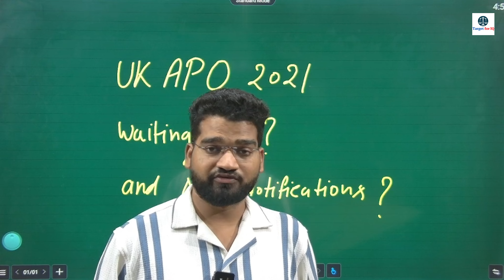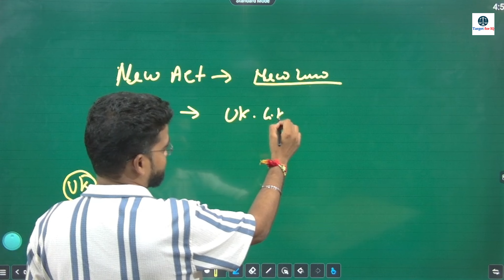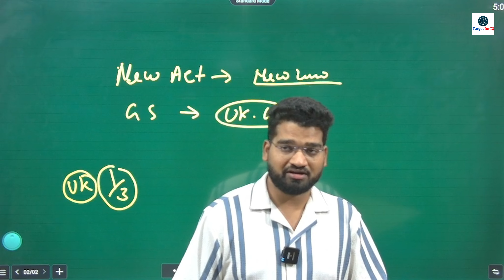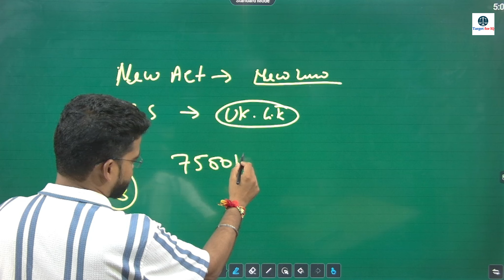UK APO 2024 Big Update | UK APO Waiting List | Notification ?